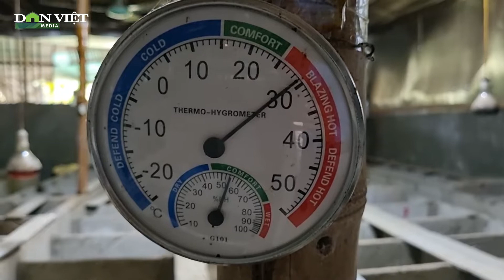Bí Quyết Nuôi Con Dúi Má Đào Thái Lan Đút Túi Bảy Trăm Triệu Đồng Mỗi Năm | Báo Dân Việt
Báo Dân Việt | Mô hình nuôi dúi má đào Thái Lan của nông dân Lê Trọng Lệ, huyện Triệu Sơn, tỉnh Thanh Hóa với quy mô khoảng 2000 con. Bắt đầu chăn nuôi từ năm 2018, đến nay, trừ chi phí, mỗi năm gia đình ông thu lãi lên tới khoảng 700 triệu đồng.

Mời quý vị và các bạn xem thêm: Áp Thấp Nhiệt Đới Đang Hướng Vào Bắc Bộ Với Sức Gió Giật Cấp 8